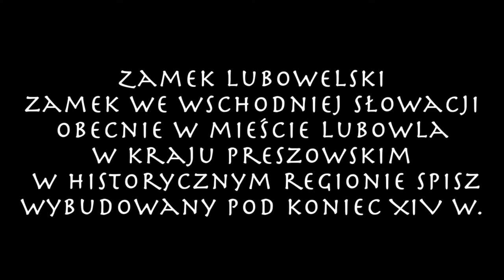Zamek w Lubowni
Nad miastem Stara Lubownia w północno-wschodniej części regionu Spisz na wapiennym wierzchołku  o wysokości 711 m.n p.m. wznosi się Zamek Lubownia . W przeszłości spotykały się tu koronowane głowy państw, były w nim ukryte polskie skarby koronacyjne, był w nim więziony Maurycy Beniowski, słynny szlachcic, podróżnik i król Madagaskaru.

Zamek powstał na przełomie XIII - XIV wieku. W okresie jego budowy należał do systemu grodów przygranicznych na północy starych Węgier. Oprócz obrony granicy polsko-węgierskiej strzegł ważnej drogi kupieckiej, która wiodła doliną rzeki  Poprad do Polski.

W 1412 roku w zamku Lubownia doszło do historycznego spotkania węgierskiego króla Zygmunta Luksemburskiego z  polskim władcą Władysławem II. Gród dostał się pod zastaw w ręce polskich królów i stał się siedzibą polskich naczelników, czyli pełnomocnych zarządców miast spiskich w  zastawie.

W wyniku wielkiego pożaru w 1553 roku Zamek Lubownia po przebudowie uzyskał nowocześniejszy wygląd renesansowej twierdzy. Po oddaniu spiskich miast Węgrom znaczenie zamku zmalało, zaczął upadać  i zamieniać się w ruiny. W ramach odnowy zamku udało się go pomyślnie zrekonstruować, a aktualnie mieści się w nim ekspozycja Muzeum Zamkowego. W 1991 roku zsotała odnowiona i ponownie wyświęcona  kaplica zamkowa, w której odbywają się msze święte.

Oddzielną ekspozycją muzealną jest skansen w podzamczu. Tworzy go kolekcja budynków ludowych, która przypomina malowniczą osiadłość podzamcza.  Na terenie skansenu znajdują się obiekty budownictwa sakralnego, domy mieszkalne, budynki gospodarcze i warsztatowe, a także budynek szkolny.